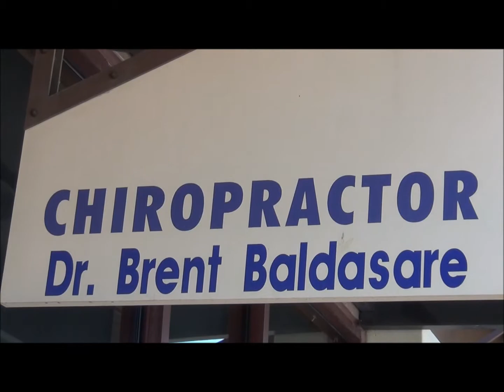Dr. Brent Baldasare on family leadership